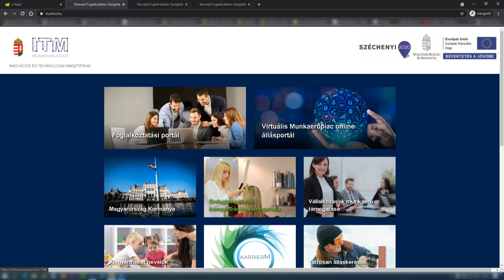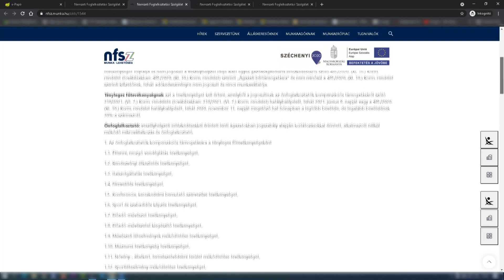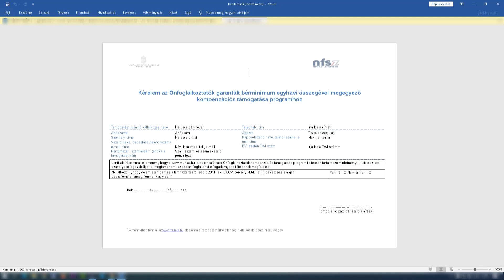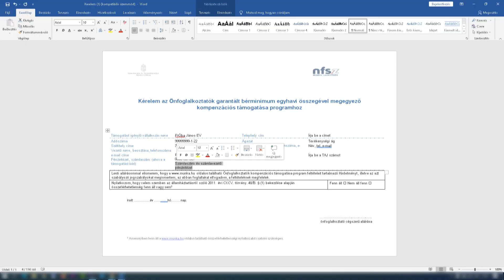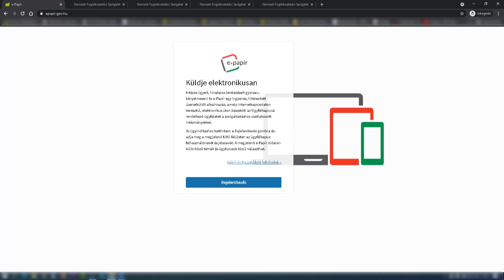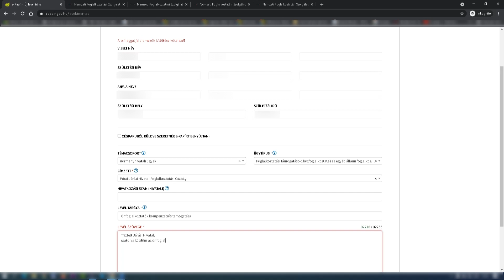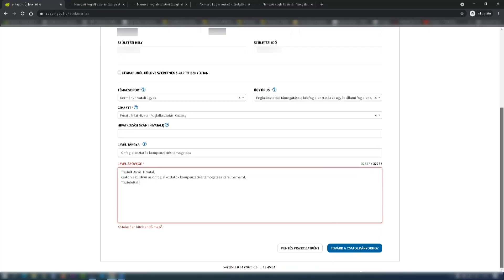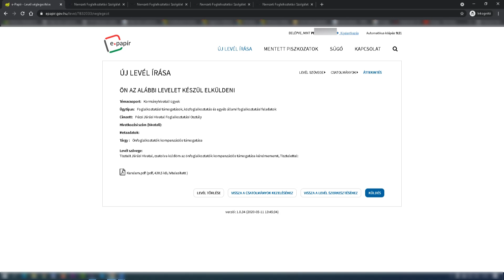Önfoglalkoztatók kompenzációs támogatása - így töltse ki!